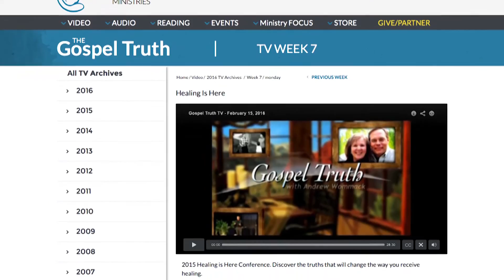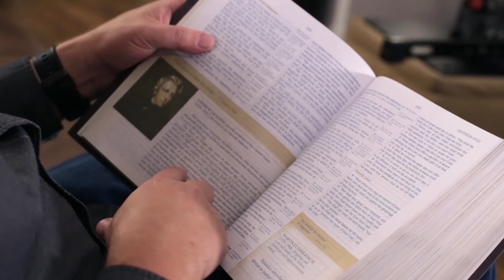Christians and Politics Week 1, Day 5 – Gospel Truth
In this series Andrew Wommack interviews David Barton and Mark Cowart. Talking about the current issues facing our culture in the United States of America and how it relates to history and politics.

00:28 Andrew Wommack, David Barton and Pastor Mark Cowart discuss the Practical Government School, a new third year track offered at Charis Bible College (CBC).

02:15 CBC Third year Practical Government program brings students a new level of biblical understanding with the government because of the solid Word foundation established in their first two years.

05:03 Discussions on secular teaching being revisionist.

08:01 Our education system are getting bad, seven states had adopted the immigration US entry exam as a high school exit exam. Studies showed 92% of immigrant taking the test passed compare to 7% US high school students.

11.05 One of ten American children knows our American history.

14:57 DVD’s / CD’s for Breaking the Silence Conference hosted by Pastor Mark Cowart in Colorado Springs last August will be available sometime in October 2016.

18:19 Breaking the Silence Conference specifically directed to Christians and ministers to speak up and take a stand to the truth, changing peoples lives.

21:00 People need to understand we change the world one person at a time.

22:13 Pray four us, and for our new Practical Government School which we are building from a ground up like our founding fathers doing an experiment.  We believe this to be God inspired. To educate and make disciples who can go out teach others bringing this country back to a foundation that is built upon – God.

23:27 Go out and vote.  “ Righteousness exalts a nation, but sin is a reproach to any people.” (Proverbs 14:34)

24:17 Additional resources advertisement